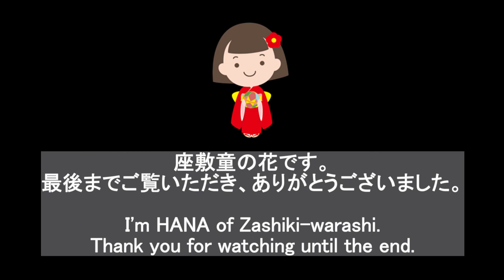#89【つまみ細工】🔰初心者でも簡単！10分で作る丸つまみのヘアピン。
つまみ細工/ツマミ細工作家のみゆきです。

【丁寧な和暮らし】では、日本の伝統文化の一つ『つまみ細工』を素敵な大人女性にも使っていただくべく、少しだけ洋風・欧風なエッセンスを加えています。

その前に、何事も基本が大事！ということで、基本の丸つまみを使ったヘアピンのご紹介。

生地は正絹を使っていますが、一越ちりめんや綿生地でも同様に作れます。

楽しんでいってください。

▶材料
　2.5cm角　5枚
　直径2.3ｃｍの厚紙　1枚
　厚紙包む用生地　３ｃｍ角　1枚
　皿付きヘアピン　１本
　６ｍｍ玉ビーズ　1個（花芯用）
　ピンセット/ボンド/ハサミ

貴女の生活に和を少しだけ生活に取り入れてみませんか。

ゆっくり深呼吸しながら、自分に耳を傾けることができますよ。

　画像右下の小さな四角をクリックするだけ
　もしくは

Thank you for coming over.

I'm Miyuki, Tsumami－Zaiku craftswoman.

In [Polite Japanese Living], we have added a little Western-style and European-style essence so that wonderful adult women can use one of the traditional Japanese cultures, "knob work".

Before that, the basics are important in everything! So, I would like to introduce a hairpin that uses the basic round knob.

The fabric is pure silk, but you can also make it with Ichikoshi crepe or cotton fabric.

Please enjoy yourself.

▶ Material
2.5 cm square 5 sheets
1 sheet of cardboard with a diameter of 2.3 cm
1 sheet of 3 cm square cloth for wrapping cardboard
1 hairpin with a plate
1 6 mm bead (for flower core)
Tweezers / bond / scissors

You can listen to yourself while taking a deep breath slowly.

Why don't you incorporate Japanese into your life?

丁寧な和暮らしのみゆきです。

着物が好き・かんざしが好き・和食器が好き・和ものが好き。
昔からある日本の手仕事の美しさ。

美しい和の品々、そういったものを自分の手で作ってみたい。
その中から選んだつまみ細工。
道具も材料も身近なもので始められたのも魅力の一つ。

正方形の生地を折り紙のように折りたたんで動植物を形作る和の手仕事。
髪飾り、帯留め、帯飾り、ピアスなどのアクセサリーも作って、
和装の時、洋装の時、TPOに合わせて楽しめます。

インテリアの一つとして、１輪挿しに飾ると玄関先や部屋にホッとする
空間を作ることもできます。

ストレスフルな現代に、布と向き合う数分間、少し上等で上品な
ゆったりとした時間をお届けします。

Miyuki is a polite Japanese living.

 I like kimono, I like hairpins, I like Japanese tableware, I like Japanese things.

The beauty of traditional Japanese handicrafts.

 I want to make beautiful Japanese products with my own hands. Knob work selected from them.

One of the attractions is that we started with familiar tools and materials.

 A Japanese handicraft that folds a square cloth like origami to form animals and plants.

 We also make accessories such as hair ornaments, obi clasps, obi ornaments, and earrings. You can enjoy it according to the TPO when wearing kimono or western clothes.

As one of the interiors, if you decorate it with a single wheel, you will feel relieved at the entrance or in the room. You can also create a space I can do it. In a stressful modern age, a few minutes facing the cloth, a little fine and elegant We will deliver a relaxing time.